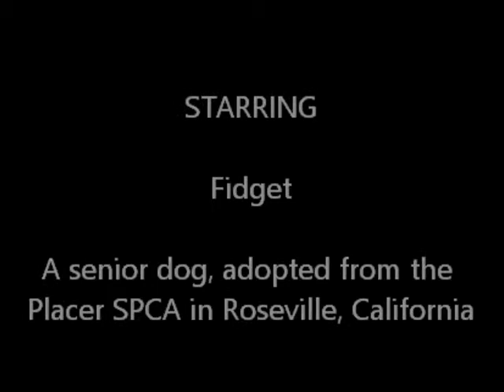Fidget's Dog Door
Fidget was relinquished to a shelter as an ailing 10 year old. After adopting her, we discovered that she had serious skillz... and plenty of spunk. Don't shop, adopt.